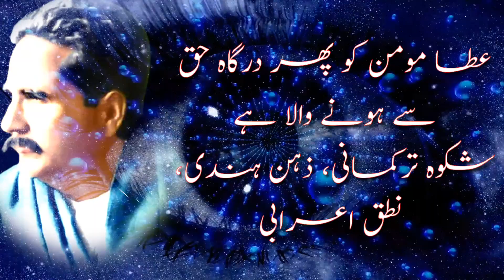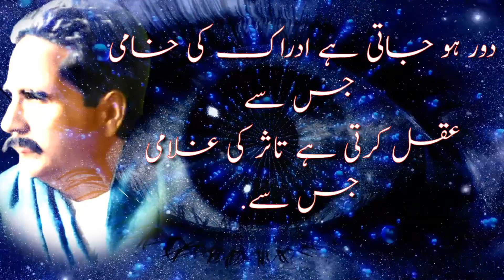Musalman ko musalman kar diya tufan magar ne/Allama Iqbal Best Islamic Videos and poetry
Musalman ko musalman kar diya tufan magar ne/Allama Iqbal Best Poetry

urdu allama iqbal poetry
urdu poetry
Allama Iqbal Best Poetry
Hindi Poetry
Urdu Sad Poetry
Urdu shayari
Allama Iqbal Poetry for Student